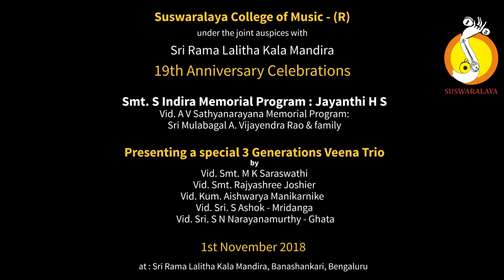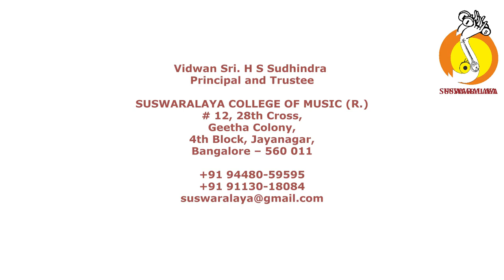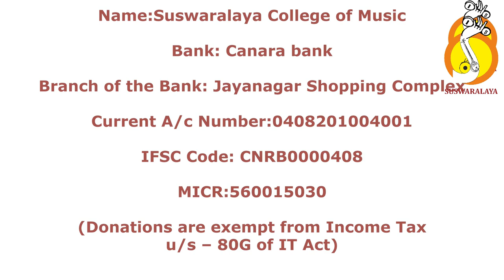6 APARADHAMULA LATHANGI AD PATNAM SUBRAHMANYA IYYAR